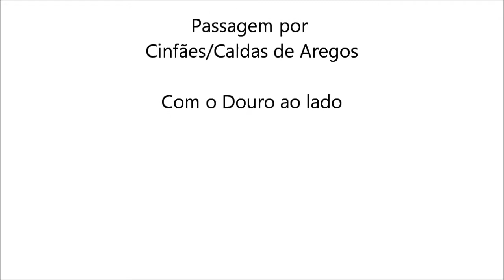Linha do Douro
Viagem Porto Régua no comboio Miradouro
Passagem Por Cinfães  Caldas de Aregos